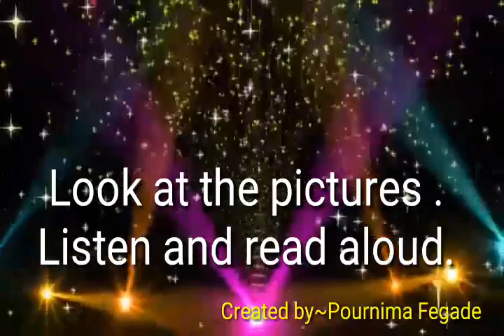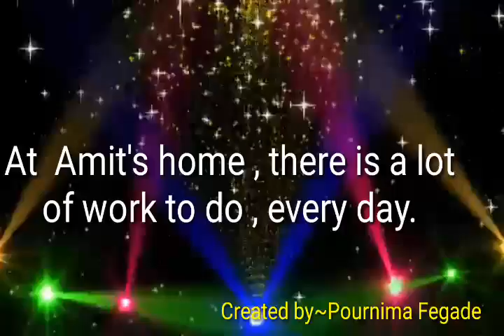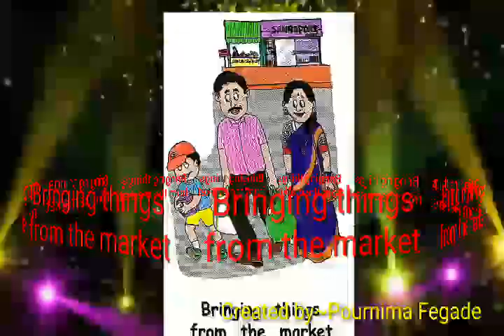Std 3rd Unit six A lot of work to do page no 86-87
Pournima Fegade